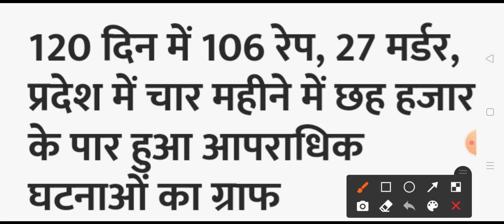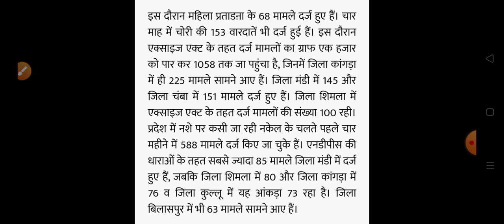HP Breaking News 🔴 हिमाचल प्रदेश में हुए ये दर्दनाक हादसे😭